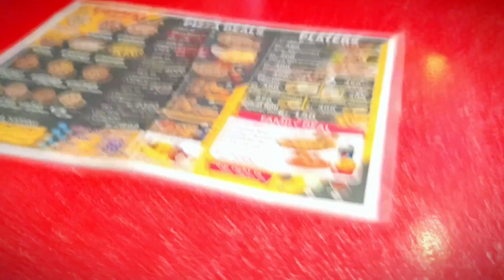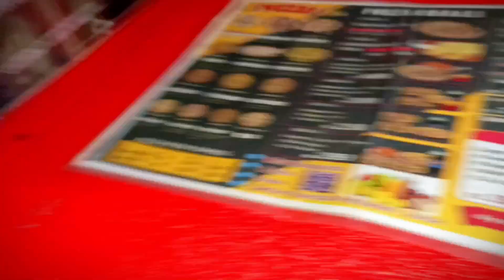Desi Boy Vlogs Bhai ki Ganj ho gai..|| Village summer life|| Desi Boy.1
Welcome to another hilarious episode of Village Summer Life with Desi Boy! 🌞🏡

In this video, we dive into the everyday adventures of village life, and today's highlight is "Bhai ki Ganj ho gai.." Watch as we capture the funny and light-hearted moments of our desi brother dealing with his unexpected bald spot. 😂

Join us as we explore the charm and simplicity of village summer life:

The fun and laughter that come with living in a close-knit community.
Hilarious reactions from family and friends to Bhai's new look.
Traditional village activities and the beautiful rural landscape.
If you enjoy light-hearted content and a glimpse into the authentic desi lifestyle, this video is for you!